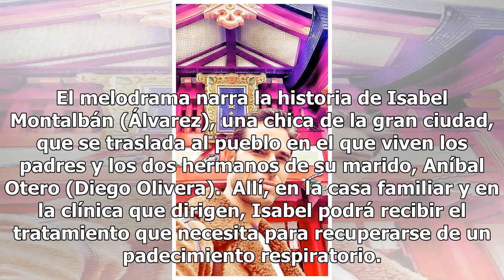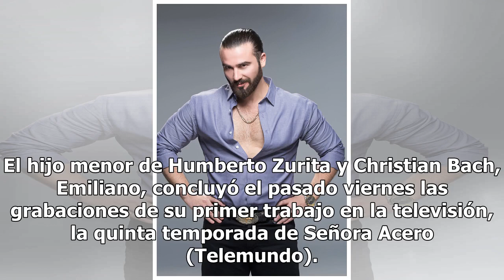José Luis Reséndez celebra el fin de la saga de Señora Acero: "Al que obra mal se le pudre el tam...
José Luis Reséndez celebra el fin de la saga de Señora Acero: "Al que obra mal se le pudre el tamal" ¡y otras 9 noticias De telenovela!
José Luis Reséndez, quien está en guerra con Telemundo desde que la cadena de habla hispana decidiera repentinamente prescindir de sus servicios en la quinta temporada de Señora Acero tras no llegar a un acuerdo económico ‘justo’ que beneficiara a ambas partes después de haber hecho esperar al galán...